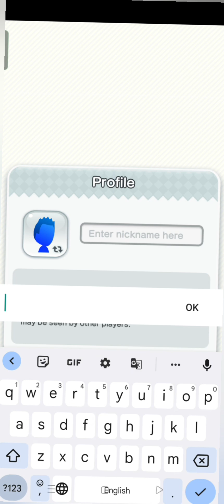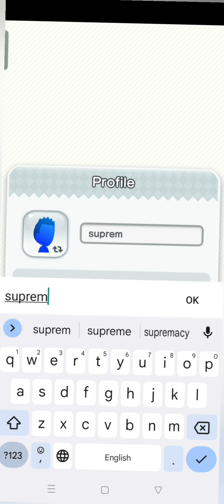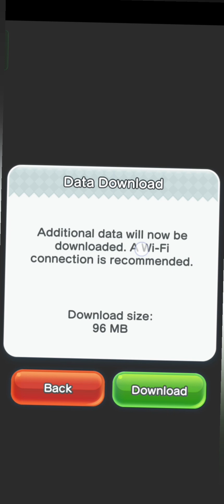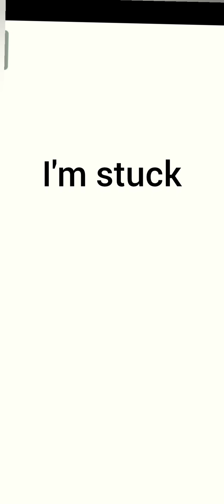First time playing Mario run